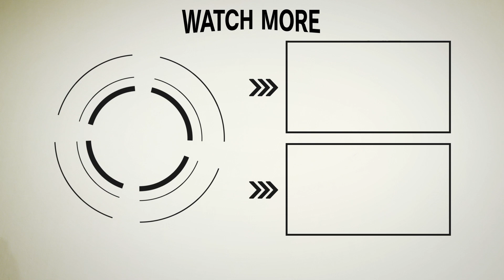【77歳インフルエンサーの人生相談】ブランドで人を見るな！人付き合いには、金より時間をかけよ！ユキちゃんのひとりごと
多くの悩みの原因が人間関係とも言われるほど難しい人間関係。誰しも一度はこじらせてしまいますよね。
今回はそんな人間関係にまつわる「人との上手な付き合い方」をユキちゃんが教えてくれます。何かの「ヒント」になるかもしれません。

video edited: Ako Fujiwara